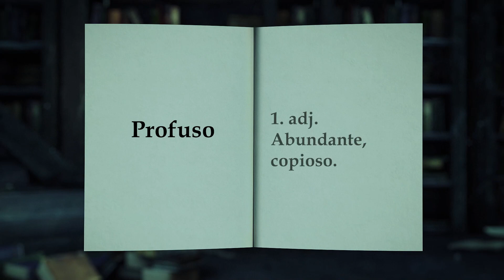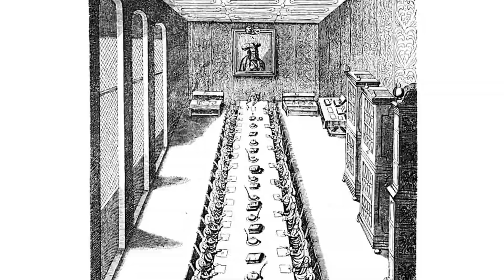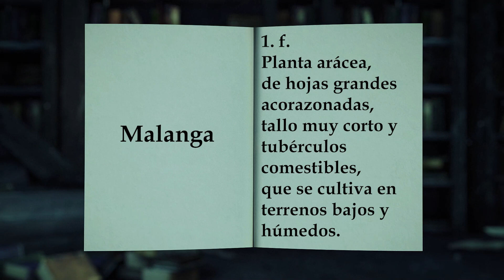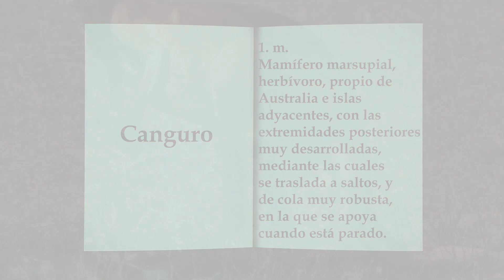👉 El significado de las palabras con KIKEBRAVO📜🔴 Emperejilar, áulico y más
🔴 Emperejilar, áulico y más